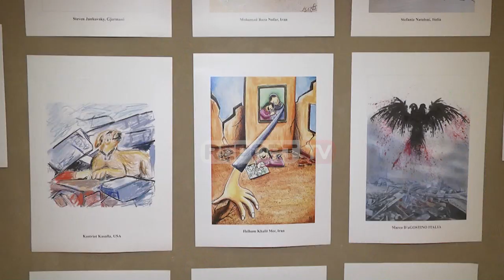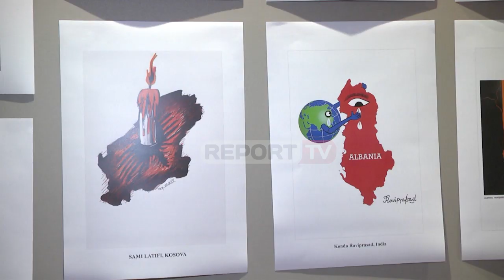Agim Sulaj bashkon zemrat e 45 artistëve nga bota, pikturat për tërmetin e 26 nëntorit në Shqipëri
E jashtëzakonshme, 45 artistë nga bota janë tashmë me mendje e zemër tek Shqipëria!

Piktori dhe karikaturisti me famë botërore, Agim Sulaj, që banon prej vitesh në Rimini të Italisë, e përjetoi me dhimbje ngjarjen që tronditi Shqipërinë më 26 Nëntor, ku një tërmet i fuqishëm shkaktoi dëme të mëdha në njerëz dhe banesa.

Për të kontribuar për vendin e tij, nga thellësia e shpirtit iu zgjua një thirrje për miqtë artistë në mbarë botën, për solidarizimin me dhimbjen shqiptare.

Dhe ndodhi mrekullia! 45 artistë nga vende të botës iu përgjigjën temës “Tërmeti dhe Shqipëria” me dedikime të një dashurie të pazakontë për vendin tone të vogël.

Me sytë dhe zemrën nga Shqipëria u ngrit kjo ekspozitë e kuruar nga Agim Sulaj, që titullohet “Shqipëria e pas tërmetit”. Veprat e sjella janë zemra e një ekspozite me tri cikle, ku në dy të tjerat përfshihet krijimtaria retrospektivë.